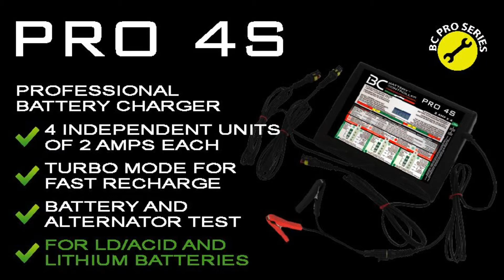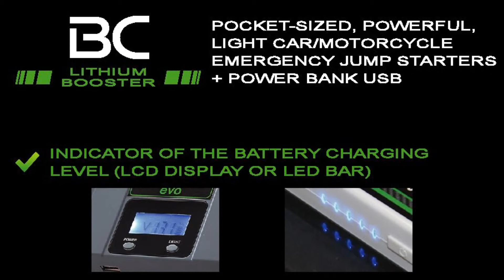BC Battery Controller - AUTOPROMOTEC 2015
Discover the range of BC products, displayed at Autopromotec, the exhibition of the automotive sector held in Bologna last May: battery chargers, testers and jump starters of the range BC Lithium Booster, that you can also see in action in this video.